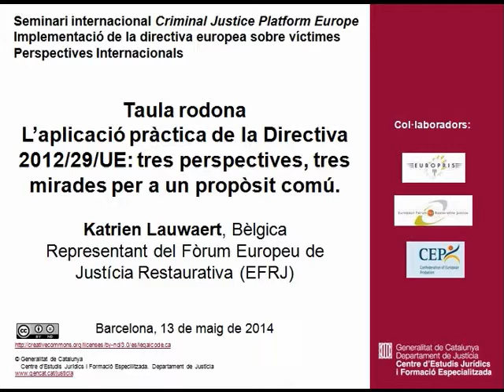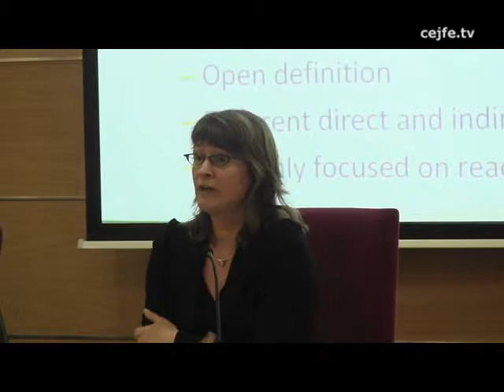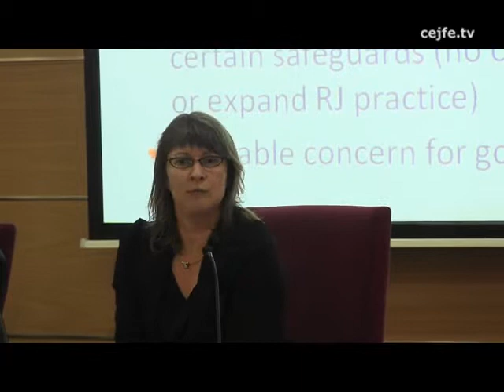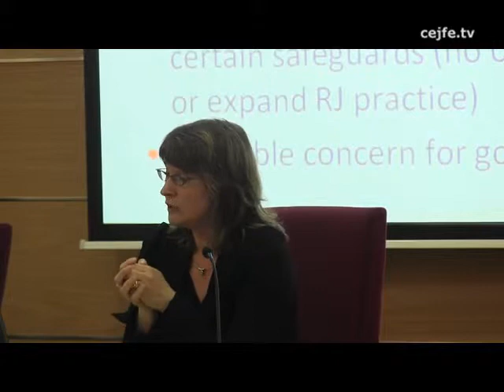Taula rodona: L'aplicació pràctica de la Directiva 2012/29/UE. Katrien Lauwaert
Taula rodona: L'aplicació pràctica de la Directiva 2012/29/UE: tres perspectives, tres mirades per a un propòsit comú.
Seminari internacional Criminal Justice Platform Europe
Implementació de la directiva europea sobre víctimes. Perspectives internacionals.